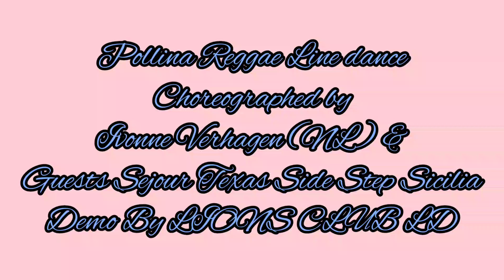Pollina Reggae LD choreographed by Ivonne Vethagen (NL) & Guests Sejour Texas Side Step Sicilia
demo by Lions Club LD
32 count
4 wall
Beginner leve line dance